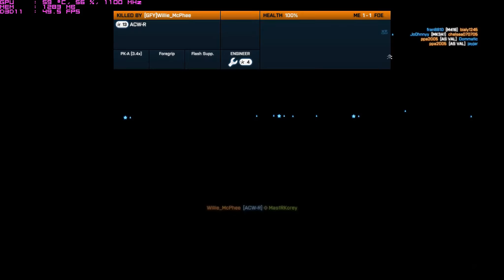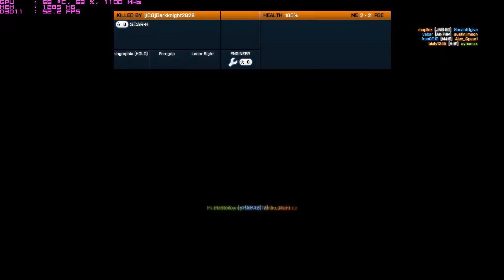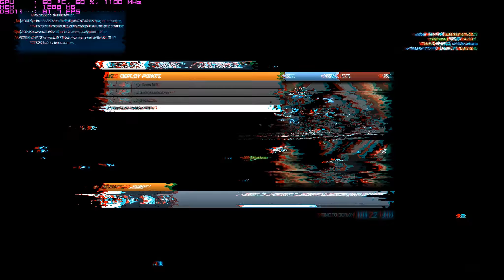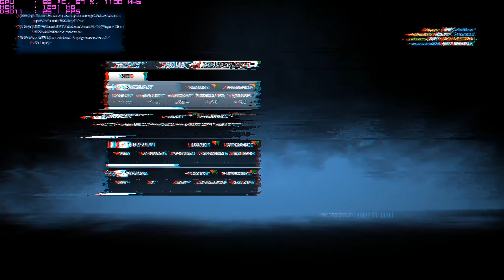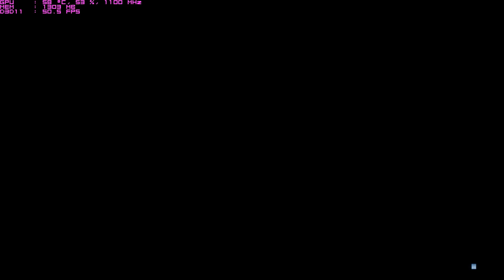Battlefield 3 Noshahr canals | Gigabyte R9 280 | FX 6350 | Ultra settings | Gameplay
Corsair TX750
Asrock 970 extreme4 AM3+
FX 6350 @ 4.5GHZ
CM Hyper 212+ Evo Push/Pull Corsair SP120's
Gigabyte Windforce x3 HD 7950 @ 1100Mhz/1575 1.5v idle 32c Load 65-67c
Mushkin Silverline Enhanced 8Gb DDR3@1600Mhz
Asus Xonar DX
x 2 Seagate Barracuda 1TB Sata 3